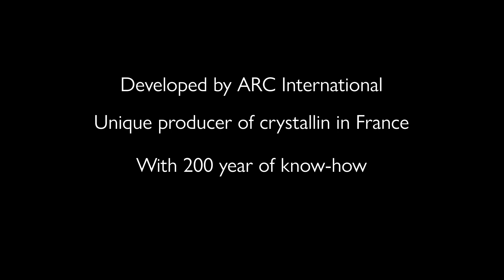Chef&Sommelier - Fabrication Open'Up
Découvrez la confection de A à Z de notre gamme de verres à pied Open'Up, de la goutte de verre, au magnifique verre à pied.